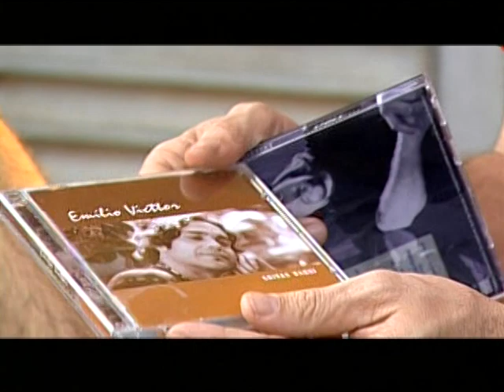EMÍLIO VICTTOR - PARTICIPAÇÃO NO PROGRAMA VIAÇÃO CIPÓ - TV ALTEROSA (SBT)